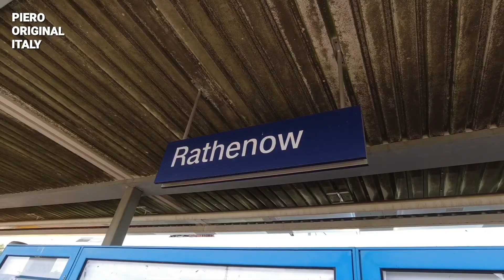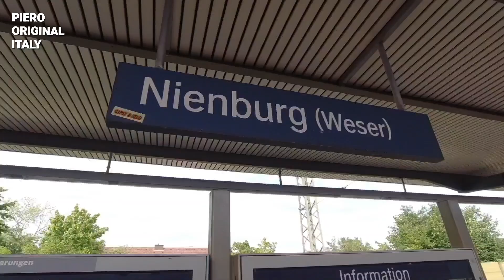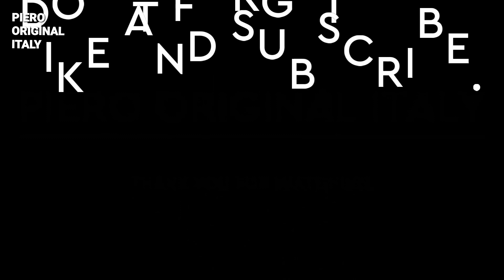Berlin Ostkreuz nach Nienburg Weser mit der Bahn - Germany 🇩🇪